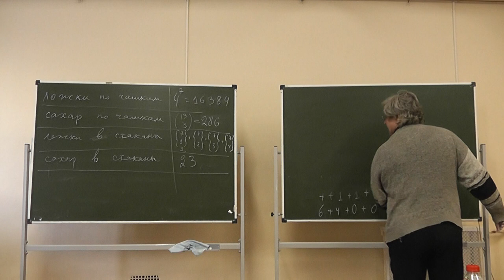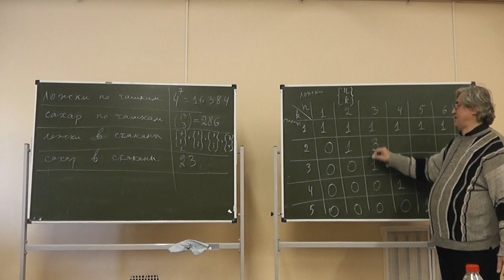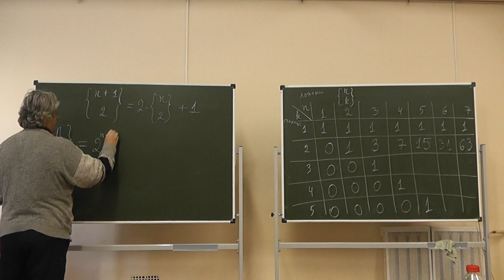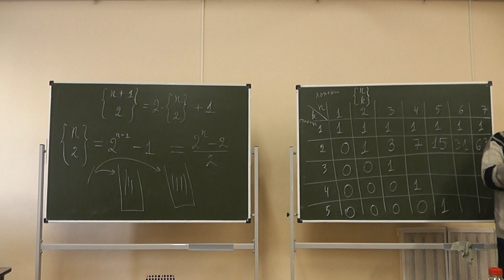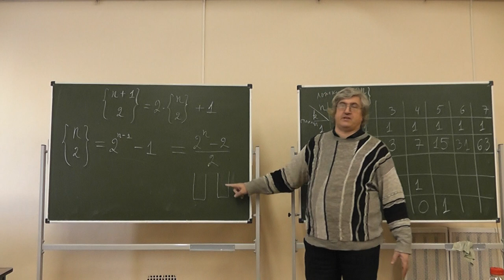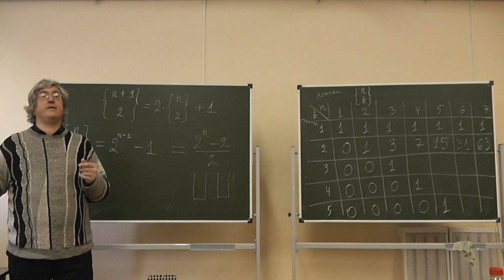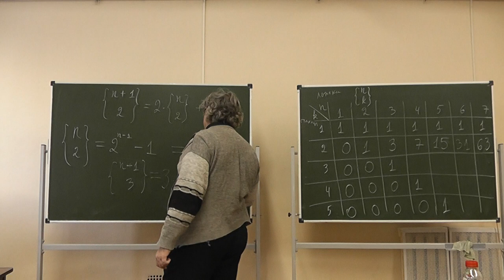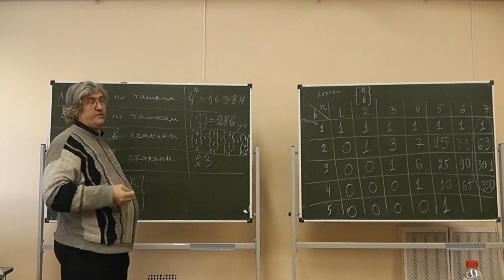11 Числа Стирлинга для подмножеств